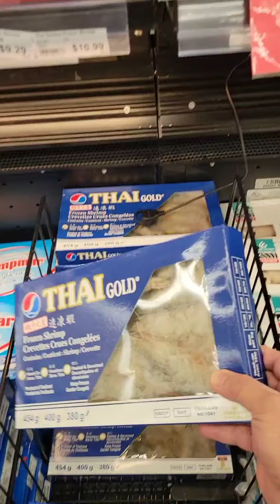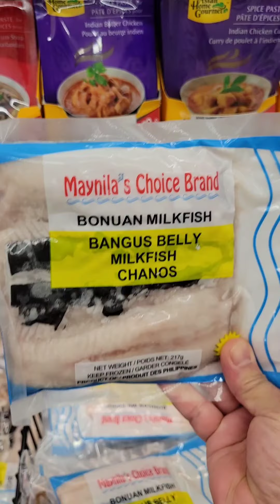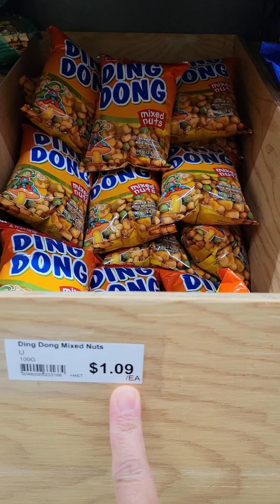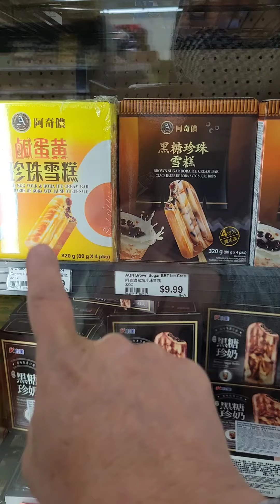Tour in MOA ( Market of Asia ) Saskatoon Saskatchewan Canada 🇨🇦